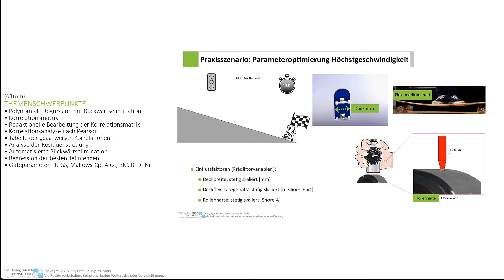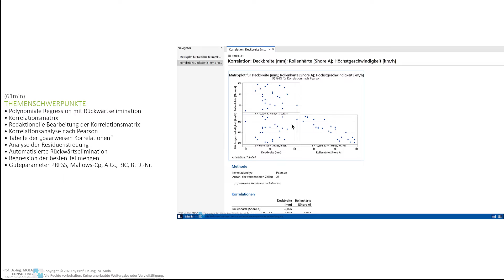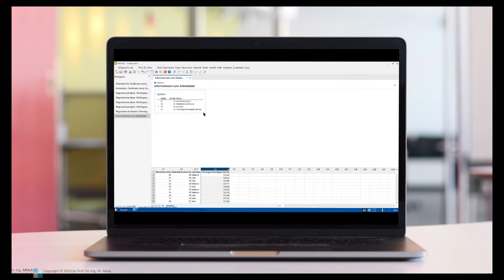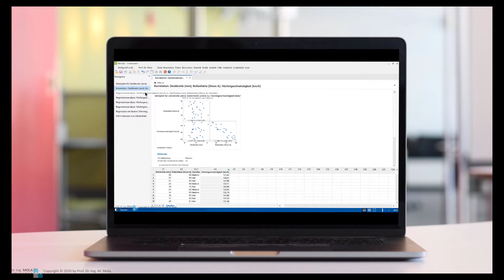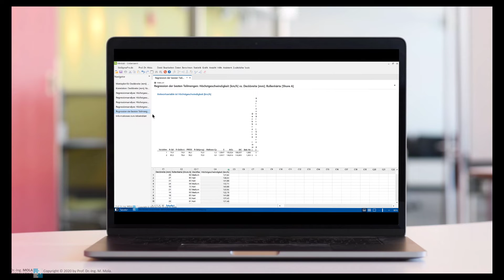Tabtrainer.com : Minitab polynomiale Regression Rückwärtselimination - TRAILER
In der 17. Trainingseinheit besuchen wir nochmal die Hochgeschwindigkeits-Teststrecke der Smartboard AG. Auf dieser Outdoor-Teststrecke, die sich bergab über mehrere Kilometer erstreckt, soll der Einfluss folgender Parameter auf die maximal zu erreichende Geschwindigkeit eines Skateboard Prototyps getestet werden: Die Deckbreite in Millimeter, der sogenannte Deckflex als Maß für die Elastizität der Skateboarddecks in den zwei Stufen Medium und Hart sowie die Rollenhärte. Die Rollenhärte wird hierbei nach dem genormten Härteprüfverfahren nach Shore ermittelt. Hierbei wird ein Metallstift mit einer geometrisch genormten Kegelstumpfspitze und einer genormten Federkraft und Einwirkzeit in die Rollenoberfläche eingedrückt. Je größer der Widerstand der Skateboardrolle gegenüber dem Eindringen des Metallstiftes ist, umso größer ist entsprechend der erreichte Härtewert. Das zentrale Ziel für uns in dieser Trainingseinheit soll sein, herauszufinden, welche der drei genannten Einflussgrößen, auch als Prädiktoren bezeichnet, unsere Antwortvariable- in diesem Fall die Rollenhärte- signifikant beeinflussen. Wir werden hierzu zunächst mit dem sogenannten Matrixplot arbeiten, um vorab einen visuellen Überblick über mögliche Trends und Tendenzen zu schaffen. Wir werden dann mithilfe des Korrelationsfaktors nach Pearson die Ausprägung der festgestellten Trends und Tendenzen zahlenmäßig beurteilen und mithilfe der polynomialen Regressionsanalyse unser entsprechendes Varianzmodell herleiten. Im Rahmen der Auswertung unseres Varianzmodells auf Basis der klassischen Güteparameter werden wir in diesem Zusammenhang weitere Güteparameter kennenlernen, wie zum Beispiel den PRESS-Wert oder den Mallow cp-Wert. Anschließend werden wir die für eine Modellanpassung sehr wichtige Methode „Rückwärtselimination“ kennenlernen, um nicht signifikante Terme aus unserem Varianzmodell zu entfernen. Abschließend erlernen wir die im Tagesgeschäft sehr hilfreiche und effiziente Option der automatisierten Rückwärtselimination und die „Regression der besten Teilmengen“, so dass wir abschließend mit den vorliegenden Ergebnissen eine Aussage darüber treffen können, wie stark die jeweiligen Einflussgrößen die Rollenhärte beeinflussen.

Themenschwerpunkte:

Polynomiale Regression mit Rückwärtselimination
Korrelationsmatrix
Redaktionelle Bearbeitung der Korrelationsmatrix
Korrelationsanalyse nach Pearson
Tabelle der „paarweisen Korrelationen“
Analyse der Residuenstreuung
Automatisierte Rückwärtselimination
Regression der besten Teilmengen
Güteparameter PRESS, Mallows-Cp, AICc, BIC, BED